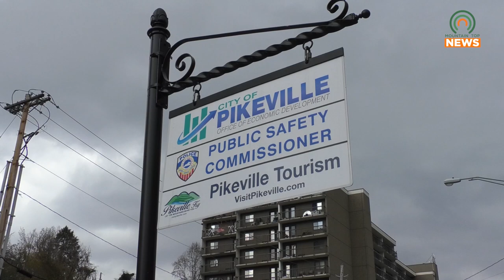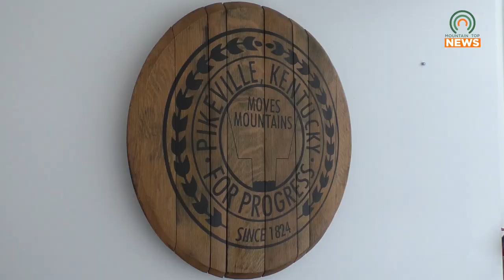Pikeville City Commission Approves Invoice to Research Interest in Convention Space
The Pikeville City Commission approved of a $7,000 invoice toward researching interest for more convention space in the city on Monday, March 13.